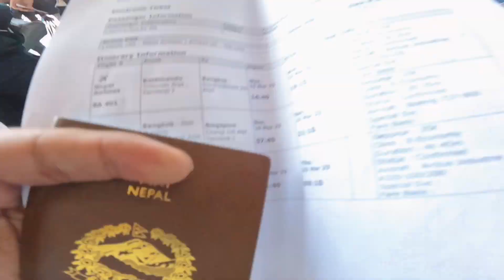1st INT’L VLOG | KTM TO BKK AIRPORT | RUSH HOUR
Hello, What’s good my viewers?

I feel very happy and excited to share my very first int’l trip with you. Vlogging ain’t no easy. I learnt many things while trying for a series which I wanted to but won’t be possible this time. Despite of missing still some more techs, I did how much I could and the result is here. Still the journey from KTM-BKK, DMK (Bangkok)-SIN, SIN-KUL, KUL-KTM is yet to come in the next episodes. I hope you people will stay in touch with my channel.

This time I tried how I could. It’s the lesson learnt for me. The most horrible thing- my GOPRO was dead literally for 2 days due to the power shocket that was not matched in the Thailand. If I knew I’d have carried multi plugs and extra 2 pins with me. The error caused me loss without filming for 2 days.

A’ite, these are things that happened to me in the trip. But no worry. I ain’t sad enough for the work which I am able to share with you people.